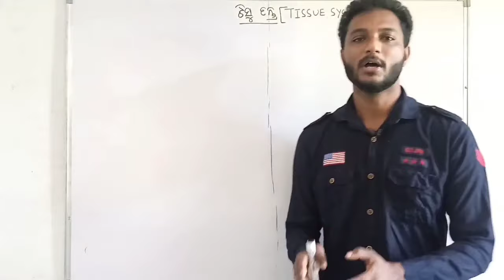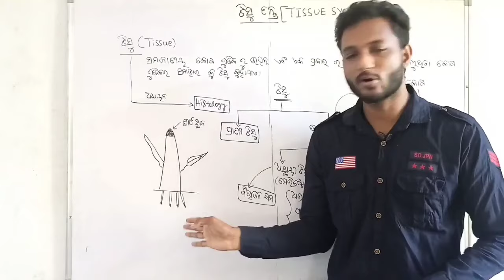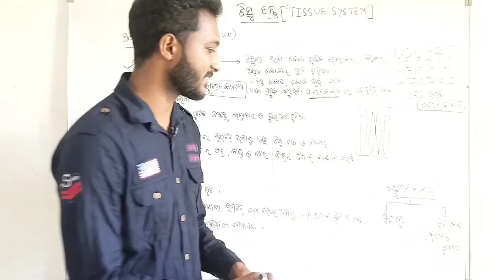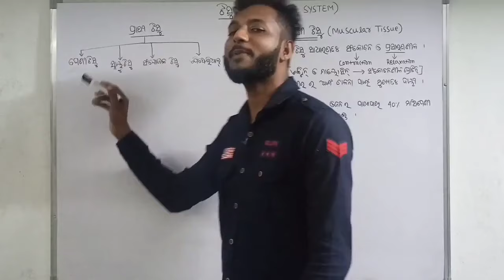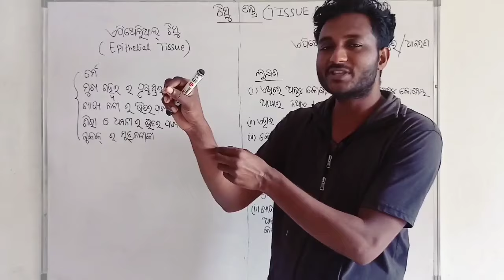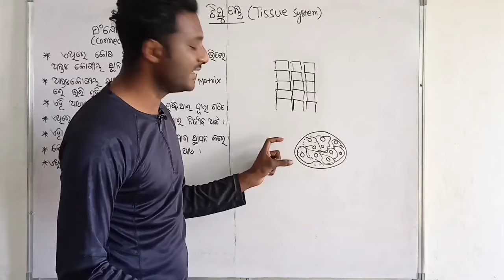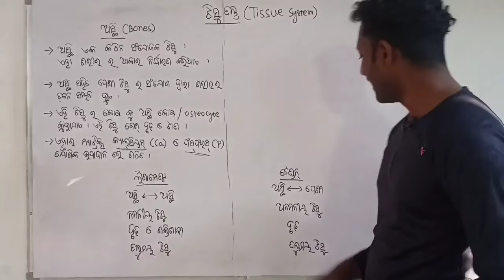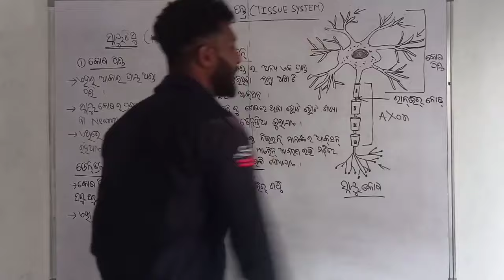ଟିସୁ ତନ୍ତ୍ର (TISSUE SYSTEM) 9th class life science chapter-3 in odia || one shot video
Tissue is a biological organizing level in biology that lies between cells and an entire organ. Various tissues are functionally grouped together to form organs. The epidermis, ground tissue, and vascular tissue are the three major tissue systems used to classify tissues in plant anatomy.

The tissues of a plant are organized to form three types of tissue systems: the dermal tissue system, the ground tissue system, and the vascular tissue system.

The four major types of animal tissues are epithelial, connective, nervous and muscle tissue.